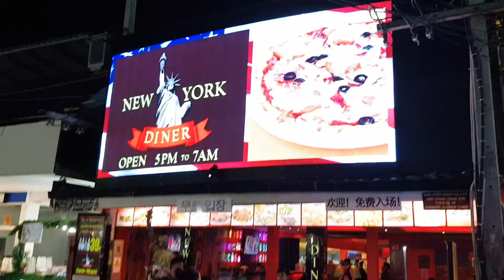pattaya night life walking street 2019